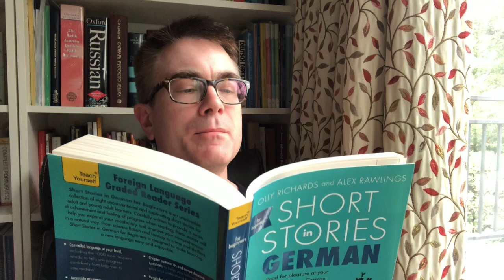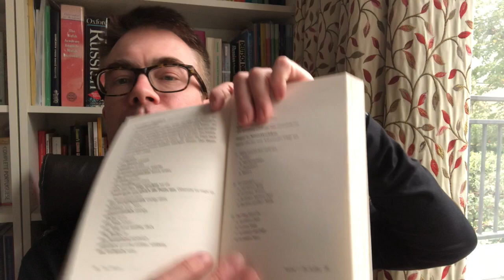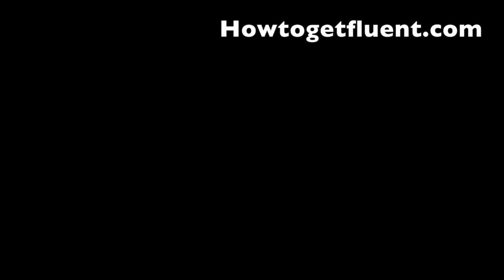Reading to learn German: short stories by Olly Richards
A quick reminder of why and how reading helps us learn languages and a short reading from Olly Richard's new “Short Stories In German for Beginners” by Olly Richards.

Check out Dr P's free Language Learner Pro mini video course